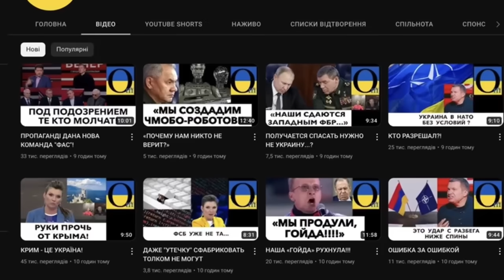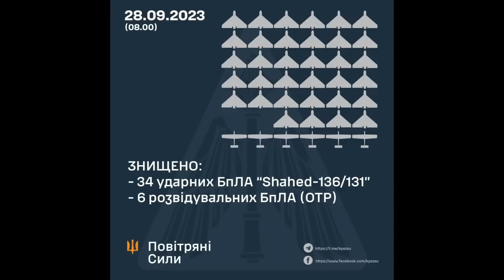«ВСУ ПОКАЗАЛИ, КТО ХОЗЯИН В УКРАИНЕ!»